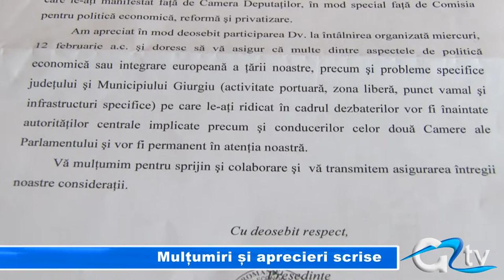MULTUMIRI SI APRECIERI SCRISE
În urma mediatizării vizitei de lucru a comisiei pentru politică, reformă și privatizare, postul de televiziune Tv Giurgiu, a primit pe adresa redacției o scrisoare de mulțumire pentru atenția și interesul pe care l-a manifestat față de acest eveniment. Inițiativa deputatului de Giurgiu, Nicolae Florian, a fost recunoscută, la rândul ei de autoritățile locale și județene care au participat la întrunire.